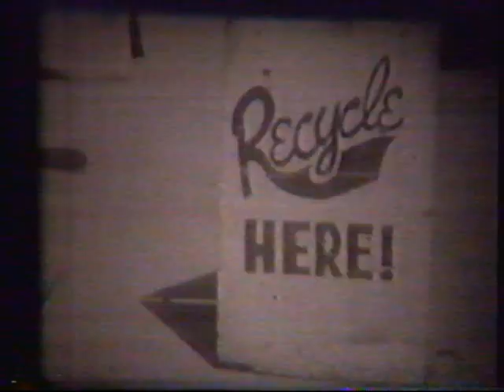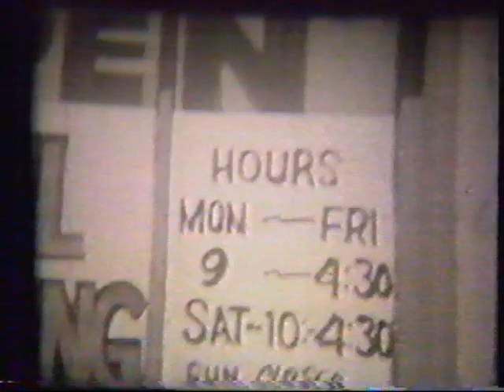Clay Seams by the drones of San Diego (1996)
When LMC was defunked in Dayton, Ohio in 1992, 2 members (wil robinson & shoeless phelps)came out to San Diego to form the band "the san diego drones". In 1993-94, the san diego drones played approximately 40+ gigs in the san diego area, including the la jolla radio station & independent music seminar. The san diego drones were dismantled in 1995. Wil Robinson left for helLA. for more info goto: u86news.com